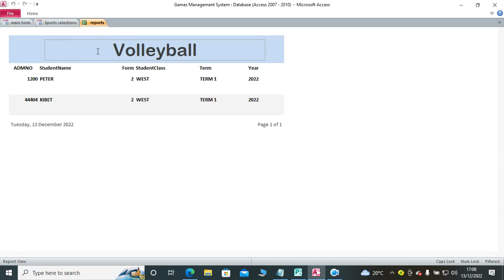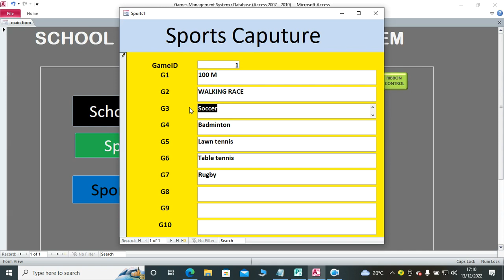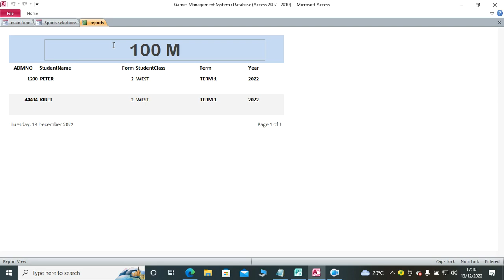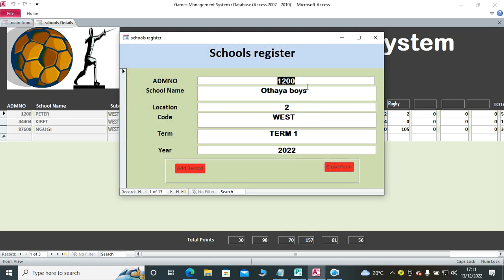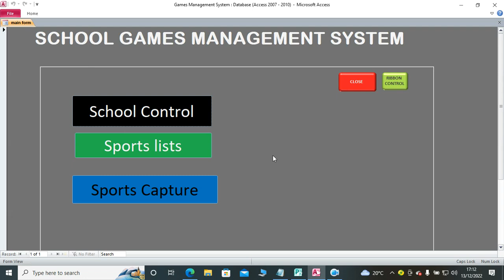School games management system using Microsoft Access | Access Projects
For downloads